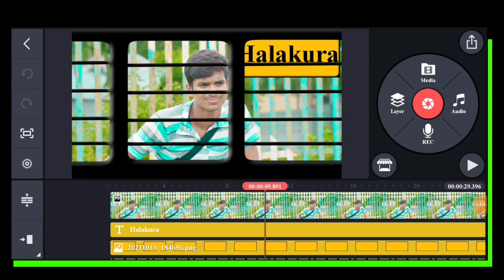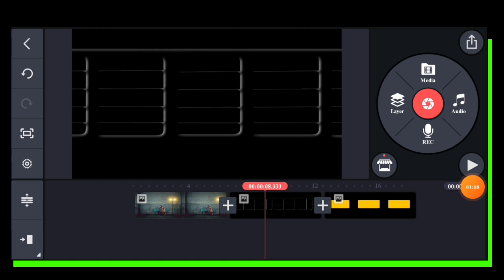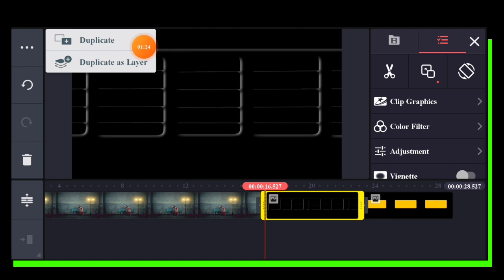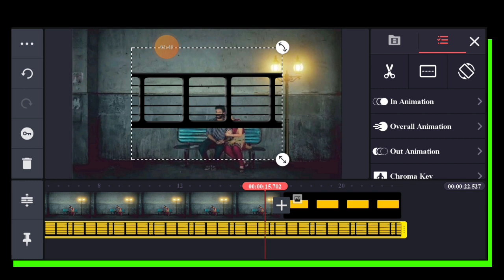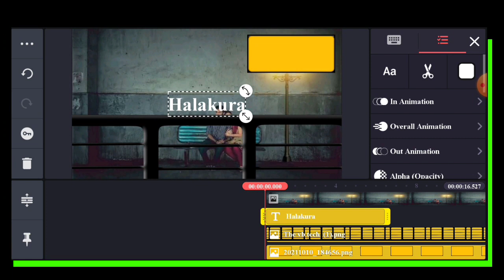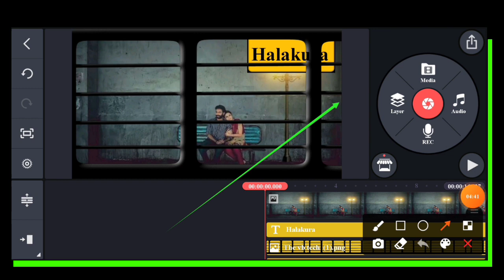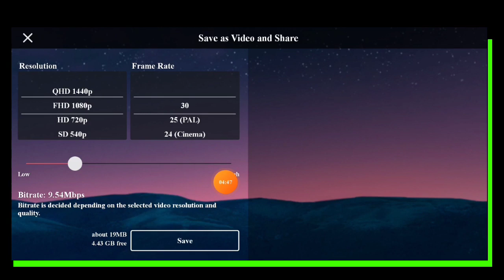Kinemaster video editing || Bangla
SECOND CHANNEL

All Materials.